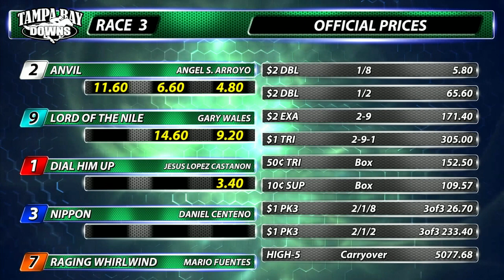November 26, 2022: Race 3